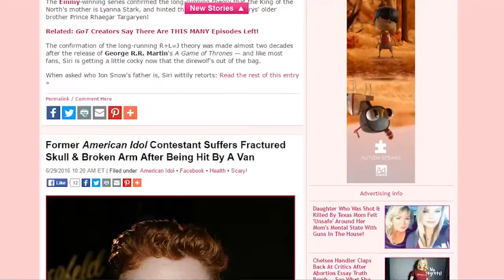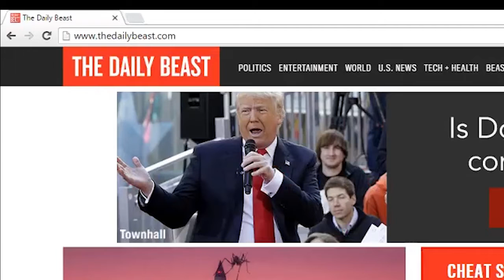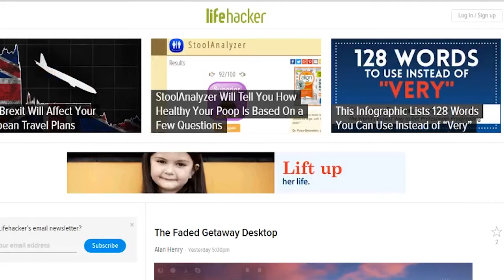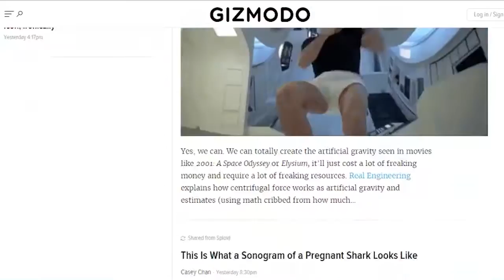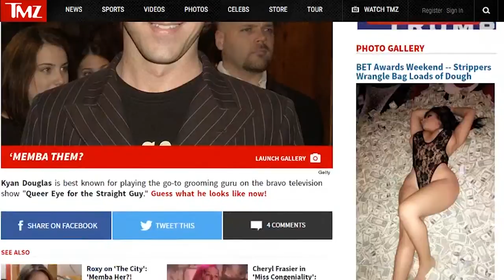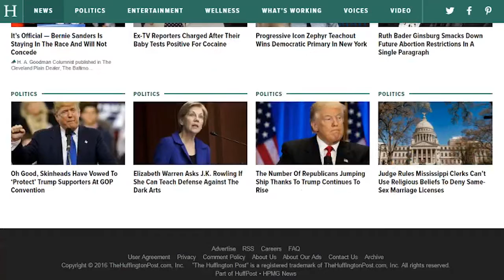Top 10 Blogs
Don't forget to punch that like button..

Cartoon - On & On (feat. Daniel Levi) NCS